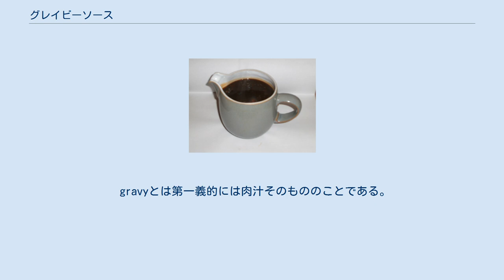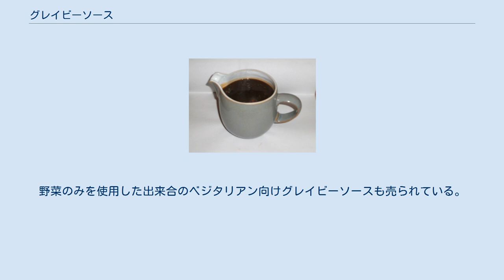グレイビーソース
グレイビーソース グレイビーソース（英: gravy）は、調理された食肉から出る肉汁（jus de viande）を元に作られるソースである。
 gravyとは第一義的には肉汁そのもののことである。
gravy sauceという表現は英語圏でも見られるが、gravy自体に「肉汁（gravy）から作るソース」という意味もある。
 18世紀のイギリス料理に関するテキストではグレイビーを基本的なソースとして紹介しているが、「多少の肉とタマネギ、スパイス類を茶色くなるまで炒めて小麦粉と水を加えて煮込む」という今日のブラウンソースのようなものだった。
 今日グレイビーソースとして一般的なのは、ローストやソテーなどを作った後、残った肉汁を一旦取り出し、焦げの付いた鍋やフライパンにワインや水、ビール、ストックを加えデグラッセする。
そこに軽く炒めた小麦粉（ルー）や片栗粉と肉汁を徐々に戻し、滑らかになるようにゆっくりと、かつしっかりと混ぜる。
より滑らかにするために牛乳や生クリーム、それに野菜ジュースを足す場合もある。
また小さく刻んだ調理済みの肉を戻し、ソースの風味を増すように仕上げることもある。
グレイビーソースは食べる直前に作るソースのため、あまり長時間は煮込まない。
 日本の洋食においては、ステーキやハンバーグ、ローストビーフなどのドリップにトマトケチャップやウスターソースなどを合わせたものをソースとして用いる例がしばしばみられるが、これらはグレイビーソースではなくドミグラスソースの簡易版として認識されることが多い。
 マッシュポテトにグレイビーソースをかけたものは、アメリカ料理の定番である。
ステーキやミートローフにも良く使われる。
また、アメリカ風ビスケットやヨークシャープディング、ローストチキンやシチメンチョウの詰め物、ロコモコにもかけて食べられる。
カナダ料理では、フライドポテトにチーズカードとグレイビーソースを掛けたプーティンが有名。
 通常、鶏肉料理には白いホワイトグレイビー、赤身の肉料理には茶色のブラウングレイビーが用いられる。
野菜のみを使用した出来合のベジタリアン向けグレイビーソースも売られている。